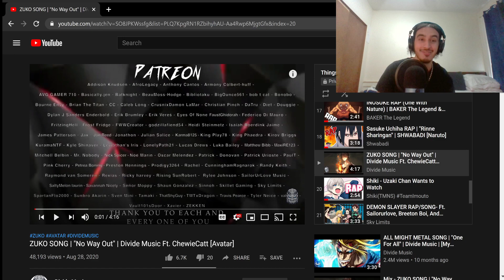ZUKO SONG REACTION | "No Way Out" | Divide Music Ft. ChewieCatt [Avatar]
Divide is the king of just drop kicking in the feels with vocals that rip through you from the soul outwards and I love it, and Chewie came on so dope with the flow you gotta love a track like this!